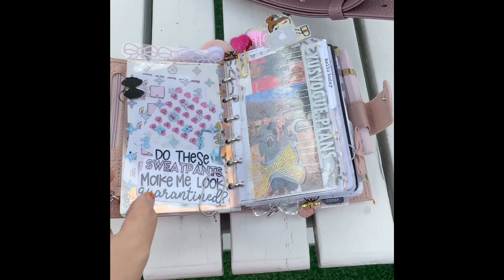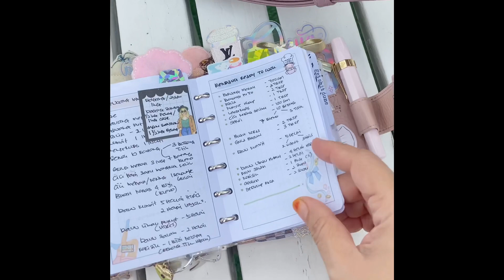MOTERM PINK LITCHI | The Silent Flips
Why silent flips? Cause all I do right now is just changing the cover of my planners, nothing more. If you wanna see it, I’m gonna do a flip for June setup which I am sure its gonna be the same😆🙈. But of coz I will explain everything in my next flips video. Together with my current A6Rings Planner from Pelle Studio.